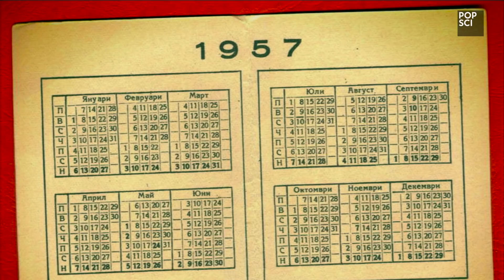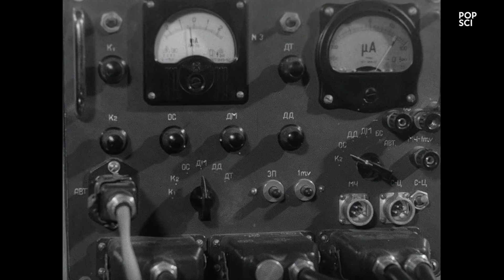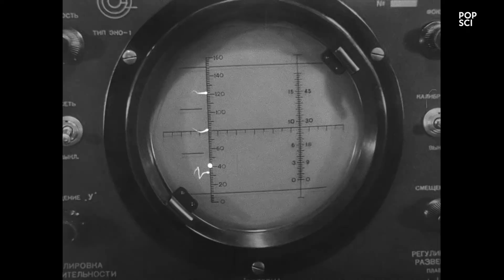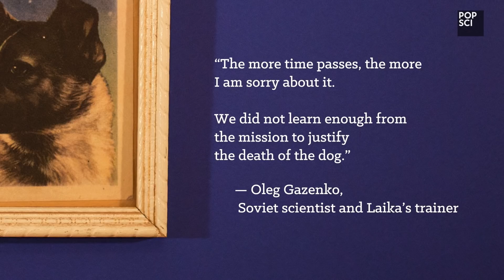Sputnik-2 or: Laika, Our Hero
In 1957, a Soviet street dog named Laika launched into space aboard Sputnik-2 and became the first animal to orbit the Earth. This is her story.

***2018 Webby Nominee for best science and education video***

When the international press reported the Soviets sent a dog into orbit, the public freaked. Not because communism was beating democracy in the space race, but because how could anyone send a dog-alone-into space. If there's one global commonality, it's this: everyone loves dogs. So, the Soviets spun the story. Laika, the space dog, became a national hero. Yes, she died on her one way mission. But, she gloriously orbited Earth for over a week until her eventual, peaceful death. And, because of Laika's sacrifice, the Soviet space program was now years ahead of the Americans...

But, none of that was true.

Based on declassified Soviet space program documents as well as primary source archive, this is a revised version of Laika's one way trip. In her words. That is, approximately her words. She was a dog, after all.

VIDEO BY
TOM McNAMARA (@fieldguidetom)

VOICE OF LAIKA
ELENA V. LEVENSON

ARCHIVE
GETTY